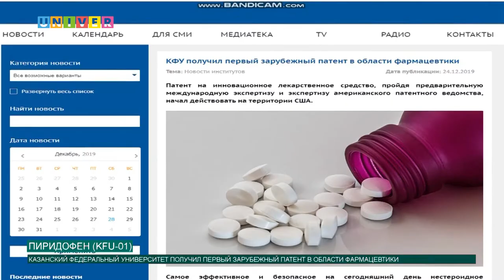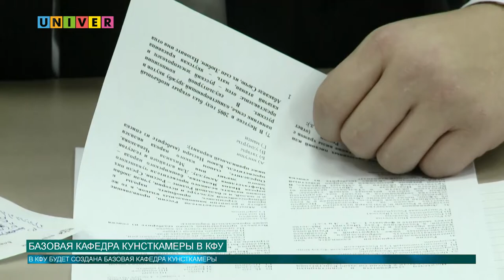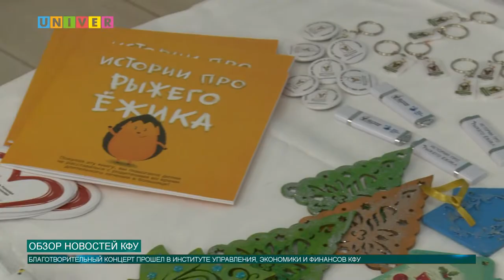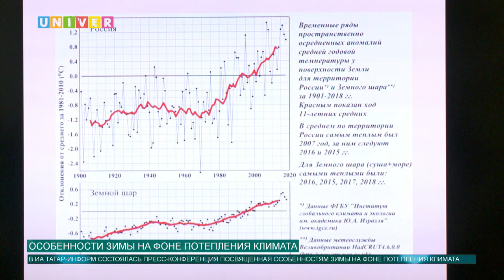Новости КФУ от 28.12.2019